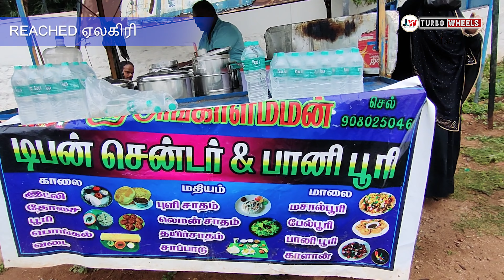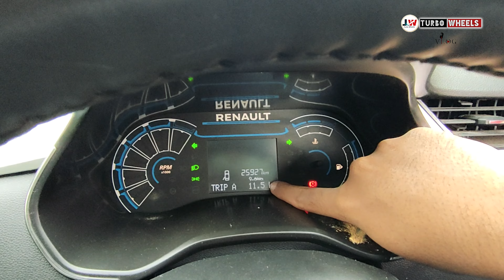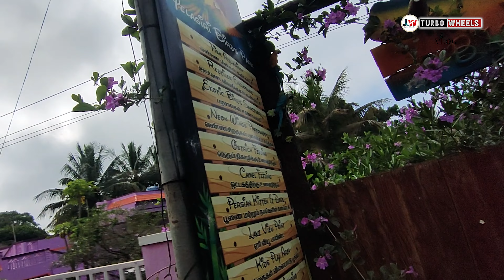Ep-4💞🕊️ஏலகிரி பறவை பூங்கா🐤"ONE DAY TRIP"🪭||🍃YELAGIRI சுற்றுலா🚗